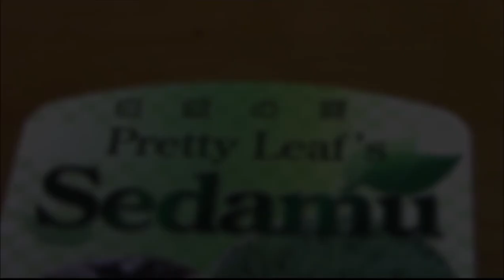多肉植物図鑑 カランコエ属「白銀の舞」カランコエ・プミラSucculent plants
シルバーリーフが美しい多肉植物です。